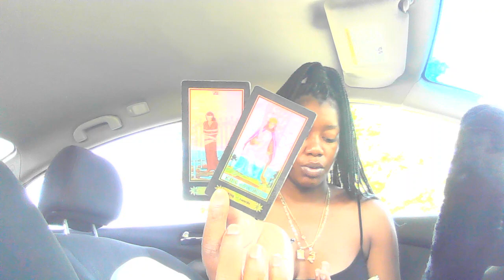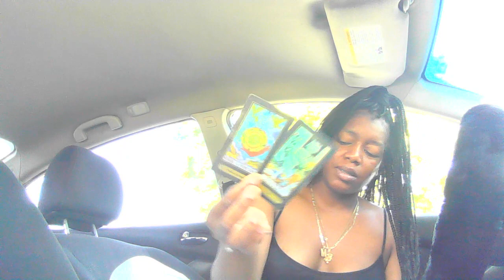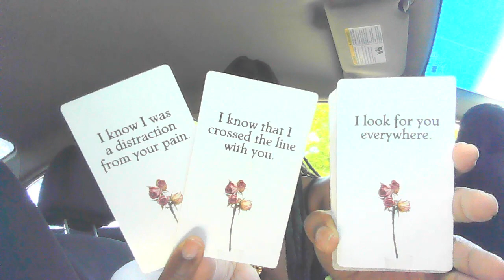READY TO COMMUNICATE WITH U BUT WORRIED😩U DONT WANT TO HEAR WHAT THEY HAVE TO SAY